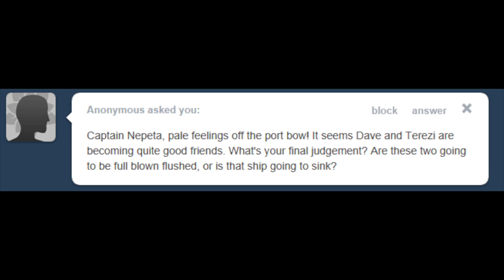Ask Nepeta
my first voice acting / video editing anything
we did it kids

all of the art is done by the lovely askrougeofheart on tumblr!!!

any feedback is good yes thank you (i know it's so bad omg)